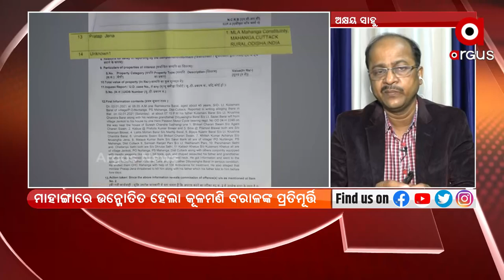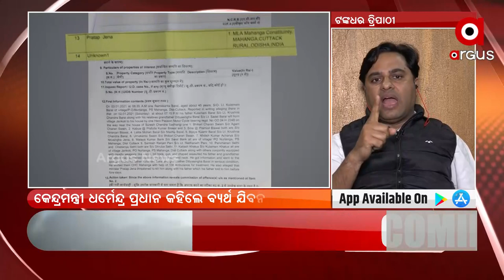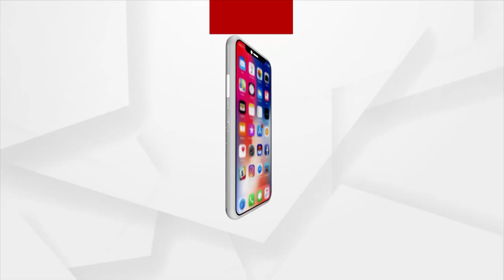ରୋକ୍ ଠୋକ୍ : ବ୍ୟର୍ଥ ଯିବନି ବଳିଦାନ | ArgusNews